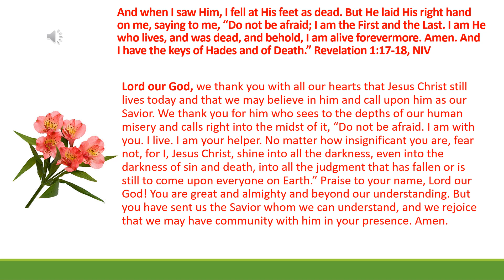Daily Prayer 24 05 2023